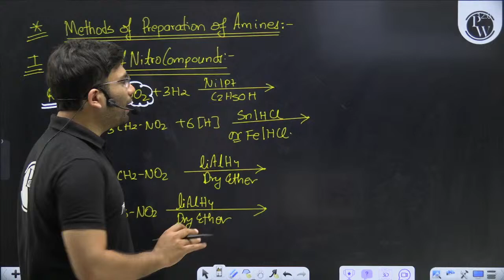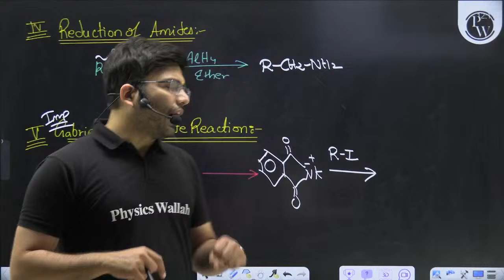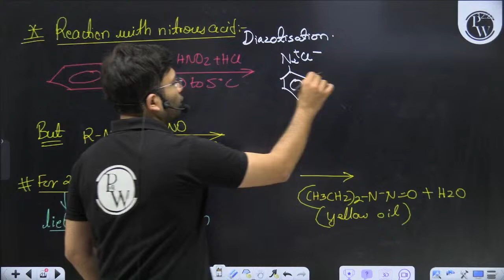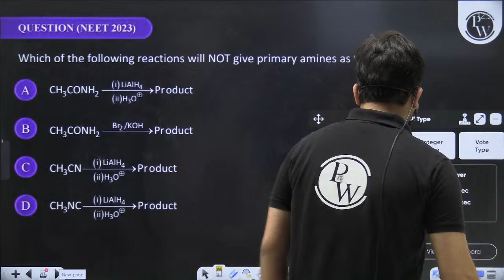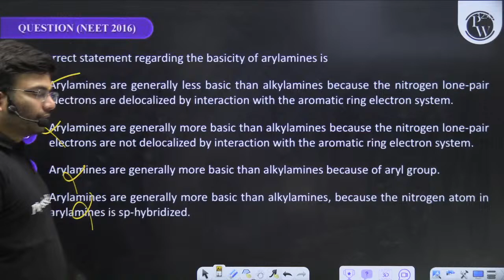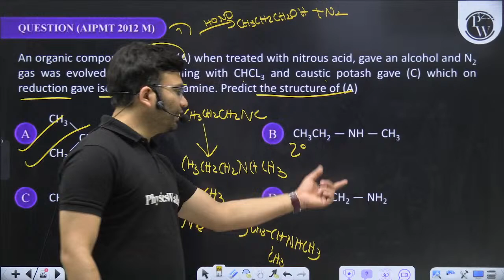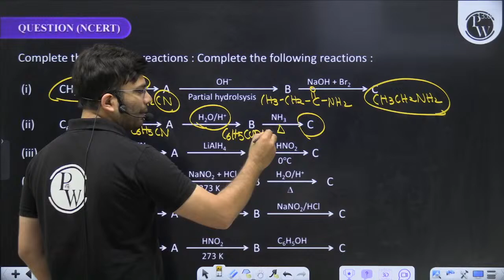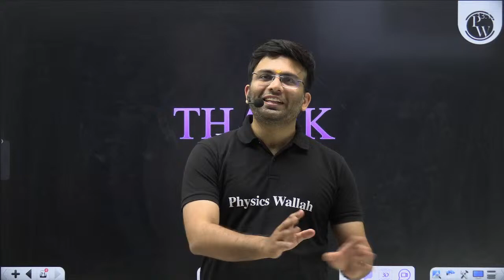AMINES AND DIAZONIUM SALT in 1 Shot | NEET Chemistry 2024 | NEET Briefer By PW Pathshala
Humare counselors se admission ke liye contact Karen: For Vidyapeeth: 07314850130 and For Pathshala: 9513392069

Master Amines and Diazonium Salt in 1 Shot! Join NEET Chemistry 2024 with NEET Briefer By PW Pathshala for comprehensive preparation. 🌟

✏️ Each Class will be LIVE on our “Vidyapeeth Pathshala” YouTube Channel

✏️ 6 Days scheduled classes with Two lectures each day

✏️ The Weekly Schedule will be provided in the community post of Vidyapeeth Pathshala YT Channel & Announcement Section of the PW App

✏️ Classes will start from 04th March 2024